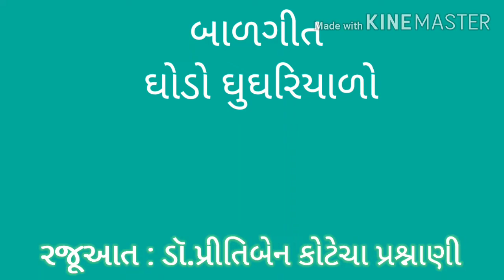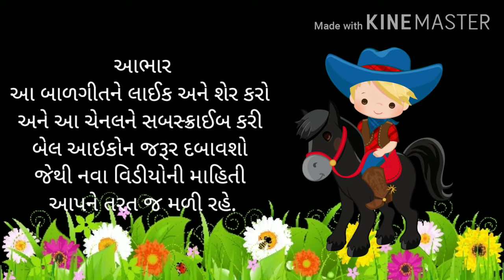Balgeet gujarati ||ગુજરાતી બાળગીત ઘોડો ઘુઘરીયાળો || રજૂઆત : ડૉ.પ્રીતિબેન કોટેચા પ્રશ્નાણી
By Dr Priti Prashnani with Master Preya Prashnani
Balgeet gujarati
Gujarati poem
ગુજરાતી બાળગીત

Diy Paper crafts
Paper Flowers
Paper crafts
paper Flower Ball
Paper ball

રજૂઆત : ડૉ.પ્રીતિબેન કોટેચા પ્રશ્નાનાણી
Priti Prashnani

કેમ છો અમારી YouTube channel મા આપ સંવ નું હાર્દિક સ્વાગત છે

તો મિત્રો જો તમારે ધોરણ -૩ ગુજરાતી માં વાર્તાના  વિડિયો જોવા હોય તો નીચે એપલ લિંક ઉપર ક્લિક કરી તે વિડિયો જોઈ શકો છો.

ધોરણ-૧ માં આવતી વાર્તા ના વીડિયો જોવા હોય તો નીચે આપેલ લિંક પર ક્લિક કરી તમે તે વિડિયો જોઈ શકો છો.

જો તમારે ધોરણ -૬ ગુજરાતી માં આવતા વિડિયો જોવા હોય તો નીચે આપેલ લિંક પર ક્લિક કરી તમે તે વિડિયો જોઈ શકો છો

ધોરણ-૭ સામાજિક વિજ્ઞાન માં આવતા વિડિયો જોવા હોય તો નીચે આપેલ લિંક પર ક્લિક કરી તે વિડિયો જોઈ શકો છો

ધોરણ -૮ ગુજરાતી માં આવતા વિડિયો જો તમારે જોવા હોય તો નીચે આપેલ લિંક પર ક્લિક કરી તે વિડિયો તમે જોઈ શકો છો

તો મિત્રો જો તમારે Art & Craft ના વિડિયો જોવા હોય તો નીચે આપેલ લિંક પર ક્લિક કરી તે વિડિયો તમે જોઈ શકો છો

 વિડિયો સારો લાગે તો like અને share કરવાનું ભૂલતા નહિ

અને હા a video માં અને 100 like નો aim રાખેલો છે અને 100 share નો aim રાખેલો છે તો aim તમે પૂરો કરશો ને.